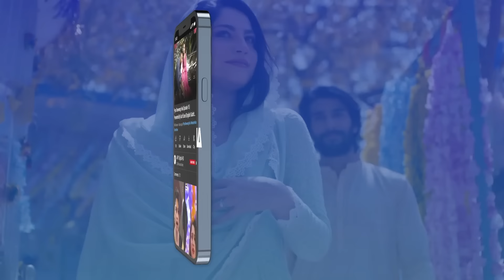Tere Bina Mein Nahi Episode 5 | 24th January 2023 (English Subtitles) | ARY Digital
Tere Bina Mein Nahi Episode 5 | Sonya Hussain | Shehzad Sheikh | Aiza Awan | 24th January 2023 | ARY Digital Drama

Cast:
Shahzad Sheikh,
Sonya Hussyn,
Aiza Awan,
Babar Ali,
Bushra Ansari,
Shizza Khan,
Zahir Lehri,
Khaled Anum,